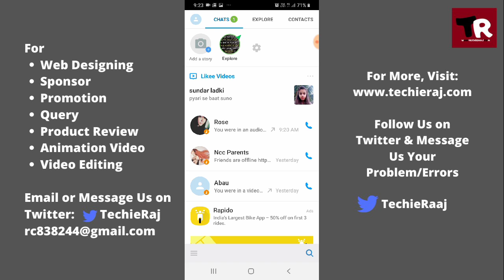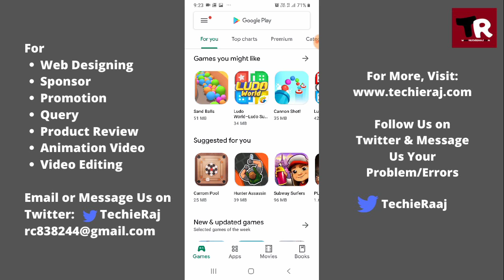How to Record IMO Audio Call